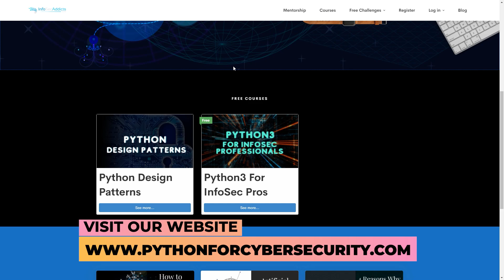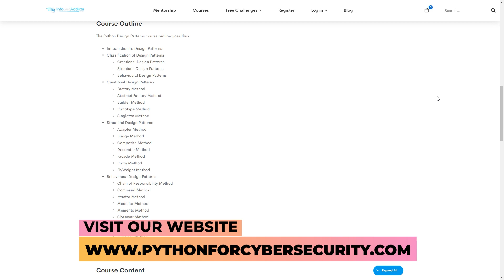Python Design Patterns with Joe McCray | Mentor Moment 2021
Python Design Patterns with Joe McCray
In this Mentor Moment, What is a Design Pattern? Why Python?
A design pattern is a means by which a developer uses patterns more often to create software or web applications. It could also be defined simply as a common way of solving well-known problems. Python is a high-level language with dynamic binding and typing. It is powerful and many developers love and use python. Python is an object-oriented language (because everything in python is an object).